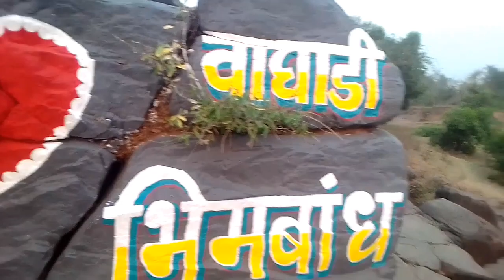🌹 Vagadidi Bheem bandh // वाघाडी भिमबांध // shortvideo 🌹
viral
funny jokes
funny video0
comedy
comedy Videos
comedy jokes
comedy viral comedy
comedy
comedy Videos viral
all viral comedy short videos
comedy Videos
viral videos
short vide0
New short comedy Videos
New viral comedy Videos
New short viral comedy Videos
mom daughter comedy
dad daughter comedy
comedy short videos
whatsapp status video
whatsapp status
motivational story, motivational story in hindi,
motivational story in tamil, motivational story video,
motivational story in english, motivational story for
students, motivational story for kids, motivational
story status, motivational story in hindi for students,
motivational story in kannada
comedy short videos funny in hindi, comedy short
videos in telugu, comedy short videos funny in hindi
tik tok, comedy short videos funny, comedy short
video tik tok, comedy short videos very funny, comedy
short video in punjabi, comedy short videos for
30 seconds
Holi video
Send this video to your fyriends and familyA
Family Show on YouTube. New Video on Short
Comedy, Short Movies, Dance, Challenges, Family
Fun, Family Comedy, Games and Good Habits.You will
Learn, Enjoy and Laugh with Us. A Complete Happy
Family Show. If you like our video, please share this
suggestions are most welcome. Love you my
YouTube Family and Friends
whatsapp, short comedy videos, short comedy videos
30 seconds

RK King, roshan Ravte, kajal Ravtya, Mahesh umbrsada, darshna zirva, Kiran vartha, Aishwarya Han, sakshi Dongre, mayur Ravte, Priti bhoye, shranali hadal, Nitesh tikde, Halu Halu Chal Pori, Pori Halu Halu Chal, chutti tv

vichuchavla, mayurravte, rkking, roshanravte, mayurmusic, 2022newgavthisong, roshanrawatsong, sanjanaravte, mayur new song, 2022rkkingnewsong, palgharsong, gavthi song, adivasisong, newtarpasong, adivasi DJ song 2023

roshan rawat new song, roshan rawat new song 2023, वाकडे केसांची पोरी, roshan rawat, mahesh umbarsada new song, tarpa var mazi item nach, mahesh umbarsada, mahesh umbarsada new song 2023, रोशन रावते new song, vakde kesachi pori, wakade kesachi pori, padlo premat, rk king, पडलो प्रेमात, tarpa, vakde kesanchi, gavthi song, mayur ravte new song, wakde kesanchi pori aadivasi trending